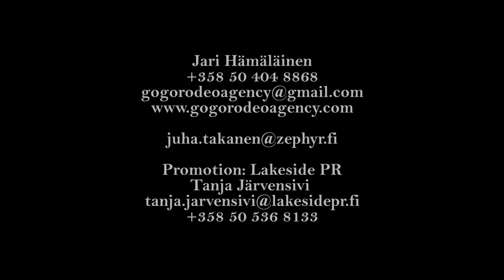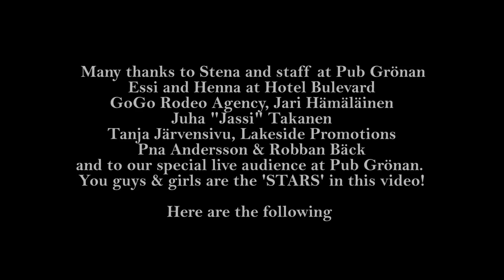Jane Kitto - Kitto (AUS) Singing in Finnish 'Aikuinen Nainen'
Aikuinen Nainen
Adaptation from the original version of
"Madeletta Primavera"
Composers: Gaetano "Totò" Savio
Finnish translation by Kaisu Liuhala
Produced and recorded by Pna Andersson and Kitto
at Scarecrow Studios in Stockholm Sweden
Performed by Jane Kitto
Vocal engineers:Juha "Jassi" Takanen and Jari Hämäläinen
Extra guitars: Pna Andersson (Netherbird/Perfect Blue Sky)
Drums: Robban Bäck (Mustache)
Jari Hämäläinen
Promotion: Lakeside PR
Tanja Järvensivi
All filming took place at Pub Grönan and Hotel Bulevard in Hanko
by Juha Takanen for Zephyr Studios, Vantaa Finland

Many thanks to Stene and staff at Pub Grönan
Essi and Hennaa at Hotelli Bulevard
Gogo Rodeo Jari Hämäläinen
Juha "Jassi" Takanen
Tanja Järvensivi
Pna Andersson & Robban Bäck
and to our special live audience at Pub Grönan.
You guys & girls are sunshine in this video!
The following are...
Zenita Karlberg
Olle Karlberg
Marko Nuutinen
Joukuahonen
Jarmo Pohjolainen
Ollimoi
Hailthekeef
Rekkatapsa
Jenna Pulkkinen
Puicela
Tarja Nevanpera
Markku Parjanen
Lotta Vaija
Laura Ylikahn
Johan Toivari
Timppa
Irmaterva
Dan Rostedt
Peter Stenström
Krister Gronroos
Monika Agneta Sandblom
Tanja Ruohonen
Hannele Menlainen
Abbe
Henna & her Mamma Anttila
Essi Ström
Maarit Takanen
Jyrki Sjoberg
Latehulli
Sebbalin
Jonas Kallstrom
D.Soderling
Lali Lindroos
Tanja Ruohonen